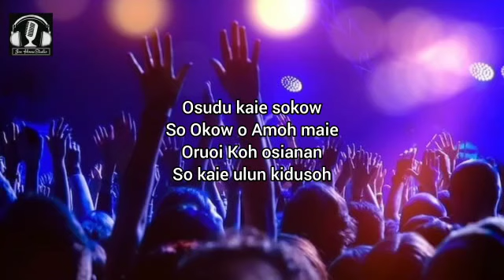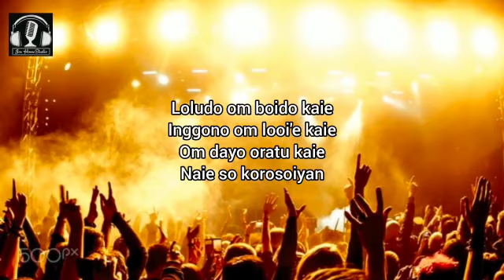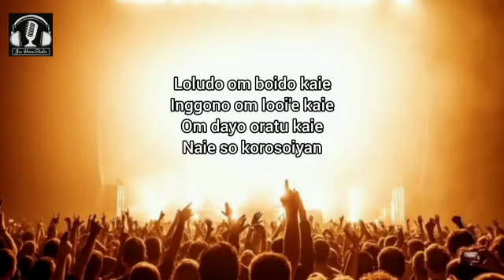Tuhan Otomon kaie#